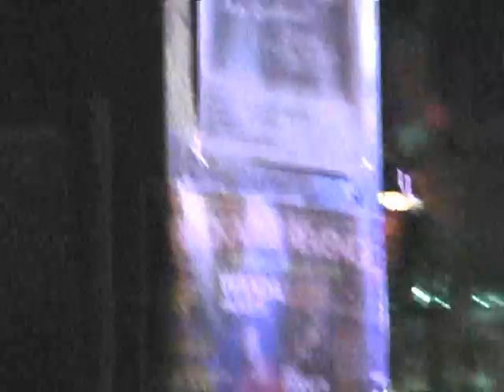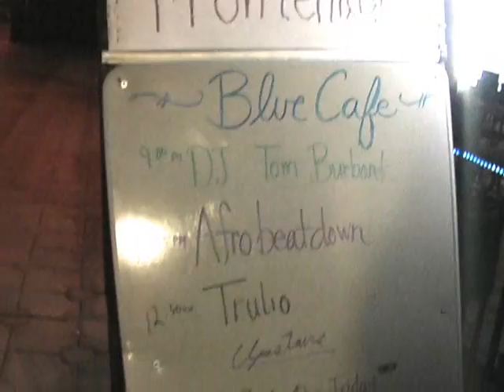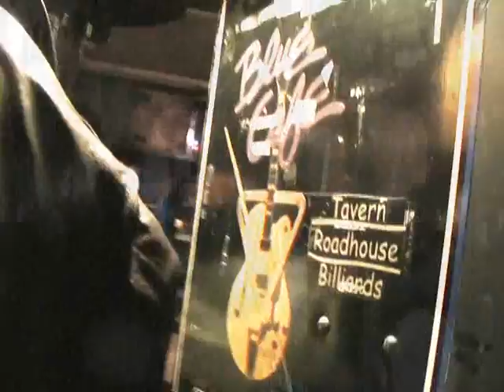Broke On Friday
Broke On Friday, the rock band, played at the Blue Cafe in Long Beach, CA, March 2008.
(part 2)